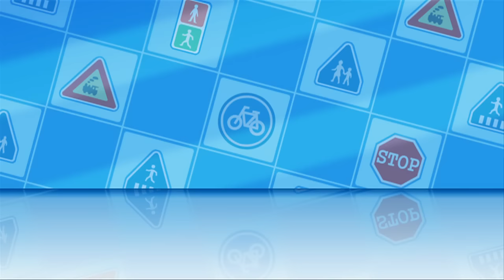Trafficsafety with Poli | #18.Bicycle safety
[Trafficsafety with Poli]is produced for social contribution to educate children the traffic safety

Jenny wants to learn how to ride bicycle, but Kevin and Doogi seem to be too busy racing each other. The rescue team decides to help her out and finally she learns to ride bicycle.
On the day of bicycle license test, Kevin and Doogi fail while Jenny manages to pass!

*ROI Official channel